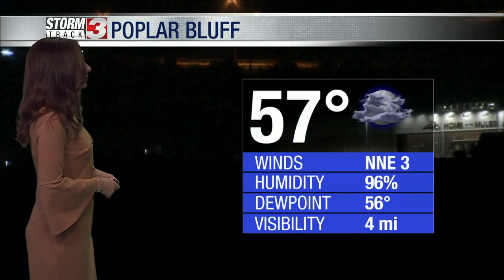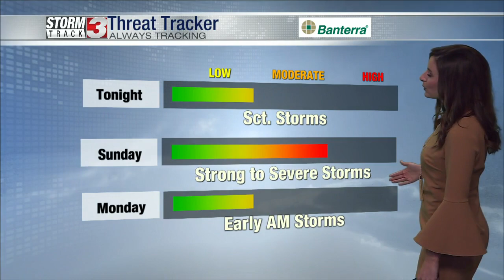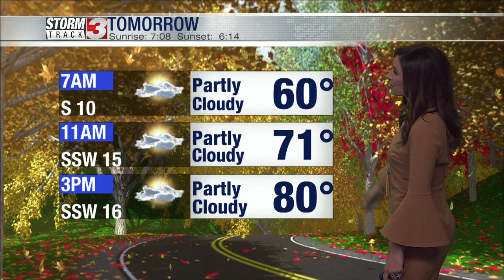October 23rd Evening Weather